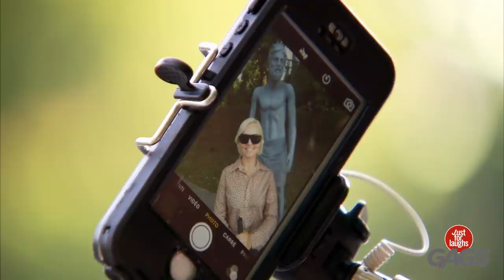Shark Spotted In Canada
This is why I'm scared of swimming!